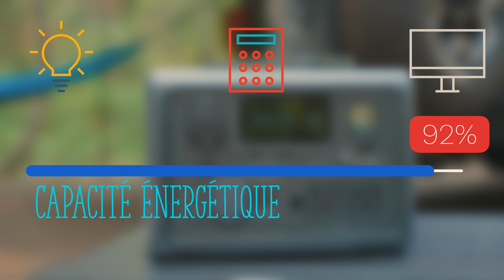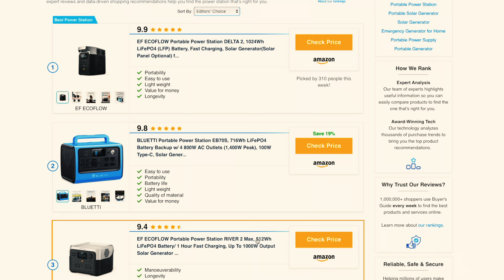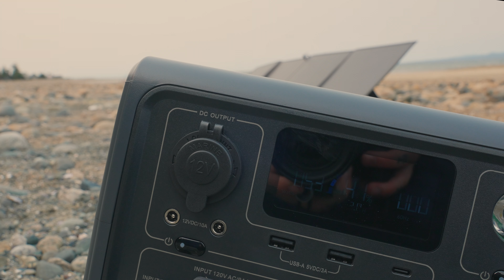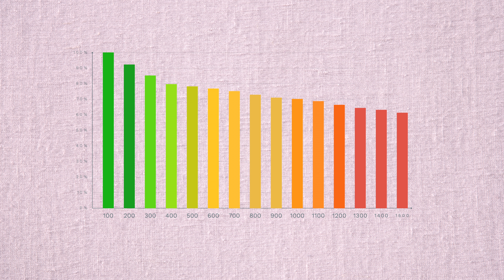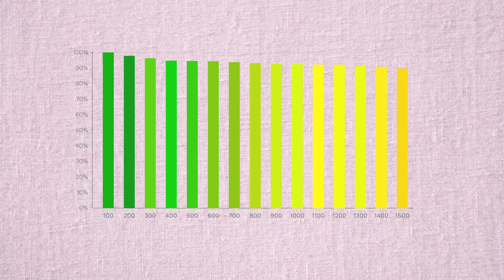Les 5 Choses à Savoir Avant d’Acheter une Station d’Énergie Portable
C’est clair, les stations de recharge sont de plus en plus populaires, une tonne de modèles existent et ils répondent tous à des besoins différents. Mais sans un bacc en ingénierie, il est difficile de faire le bon choix. Alors, avant d’acheter votre première station de recharge, je vous conseil de regarder cette vidéo où je vous présente les 5 choses les plus importantes à savoir. Bienvenue sur la chaîne de Maman Électrik!

Mes choix personnels!

100w à 700w:
Station D'énergie EB3A
Panneaux Solaires

700w a 1100w:
Station D'énergie Jackery Explorer 1000

1200w et plus:
Station D'énergie AC180

Si vous êtes intéressé par une nouvelle Tesla, n'hésitez pas à me contacter en commentaire et utiliser mon lien de référence qui vous donnera automatiquement des crédits pour vous procurer plein de chose Tesla gratuites incluant des km gratuits sur le réseau de superchargeurs Tesla